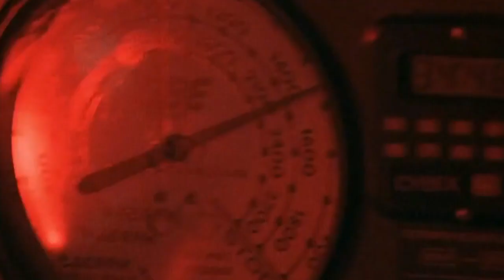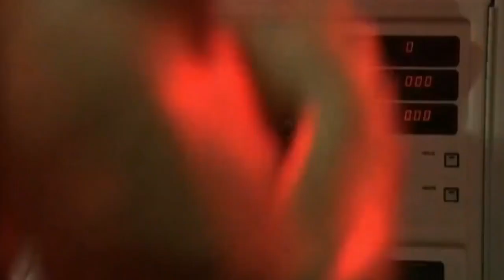Preparando el duelo ante el gigante ruso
El mejor baloncesto vuelve al Buesa Arena el próximo jueves con un partido de altos vuelos ante el todopoderoso CSKA de Moscú.
Los baskonistas preparan a conciencia el duelo ante el gigante ruso de Kirilenko.